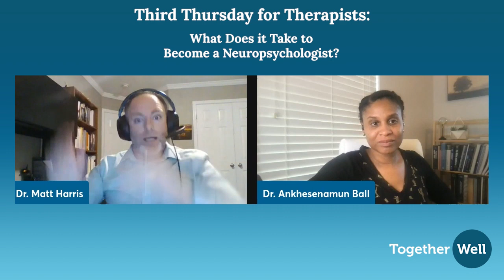Let's Talk About the Brain: How to Become a Neuropsychologist | TogetherWell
Head injuries have dominated sports coverage in recent years as NFL superstars have been sidelined. The good news is, this coverage helps make us all more aware of Traumatic Brain Injury but we don't always hear about other types of inflictions that impact the brain.

In this Third Thursday for Therapists event held on on Thursday, March 17, 2022, we explored the field of neuropsychology and how mental health professionals can create more knowledge about brain-behavior relationships for non-neuropsychologist therapists.   We also discussed some of the neuropsychological impacts of COVID-19 and how neuropsychologists can work with patient suffering from long-COVID.

TogetherWell’s complimentary Third Thursdays virtual events were created to support mental health providers and the communities they serve. Please join us, and spread the word!